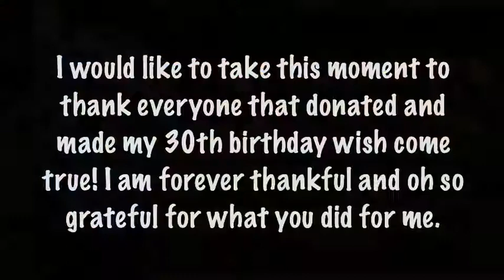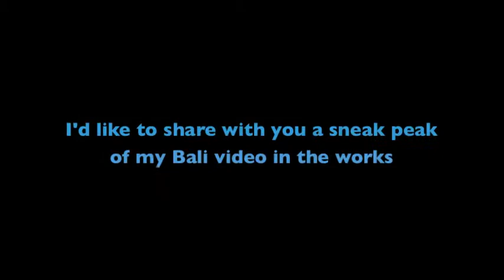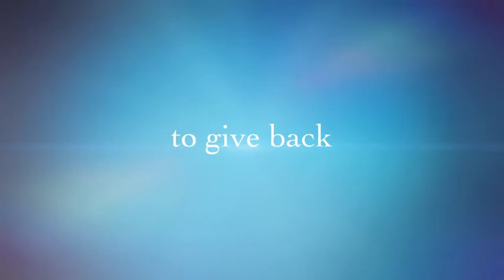Thank you for making my 30th birthday wish come true.